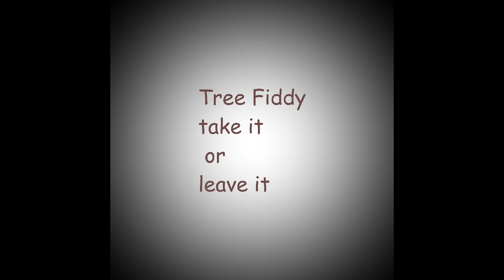Tree Fiddy take it or leave it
Follow for Music/anime/fax/logic & a lot of memes
also on DailymotionByte,Tiktok&Twitter

meme songs meme music